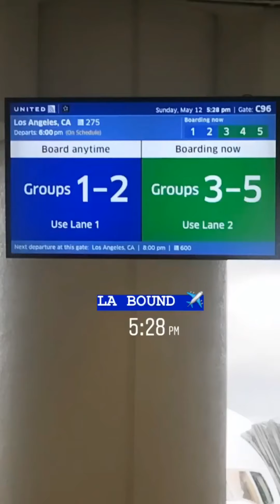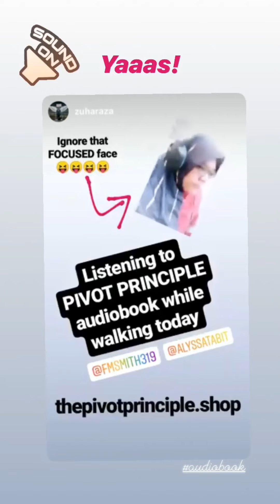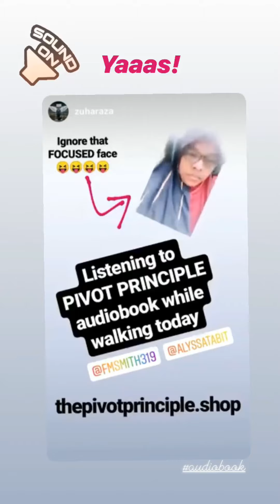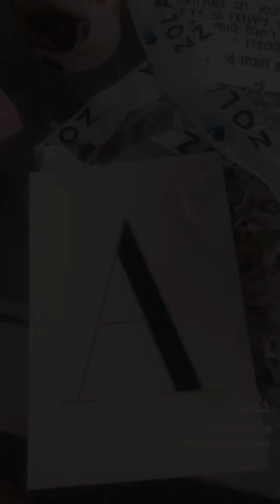Freddie & Alyssa 5/12-13/19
A Day In The Life - Mother’s Day In NJ, back at work for Freddie, Benji, trailer release for the Pivot Principle event, partnering with Zola!